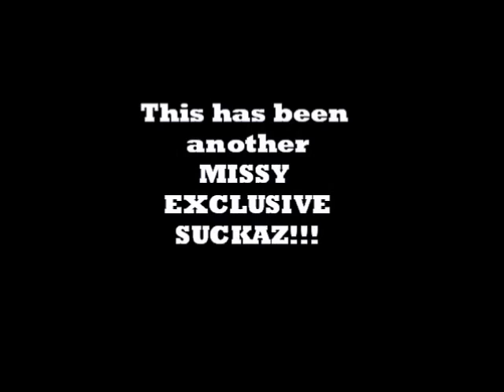Missy Elliott - We Run This (Duke Dumont Remix)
Rare remix to Missy Elliott's 2006 single, "We Run This." Cameo appearances by Electrik Red, whom are featured as background dancers. Music video edited by me.